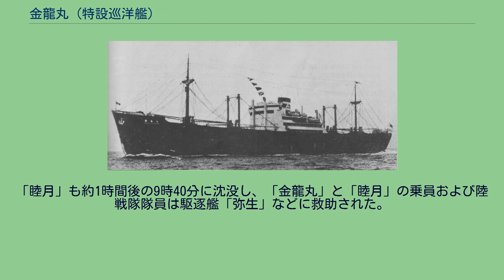金龍丸 (特設巡洋艦)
日本海軍・海上自衛隊の同名艦船
金龍丸（きんりゅうまる）は、 日本の商船の名前のひとつ。
1のうち、かつて国際汽船が所有していた貨物船で、一度も商業航海に使われることなく日本海軍に徴傭され、日中戦争では特設運送船、太平洋戦争では特設巡洋艦として運用され、第二次ソロモン海戦で戦没した。
本項で記述。
「金竜丸」としている文書もある。
1のうち、大光商船が所有していた4,392トンの貨物船。
1944年（昭和19年）8月21日にミ12船団に加入して航行中、ミンドロ島近海でアメリカ潜水艦ハッド (USS Haddo, SS-255) の雷撃で沈没した。
1919年（大正8年）7月創立の国際汽船は、経営難やそれに対応する立て直し策の末、ストックボートを主体とする船隊から優秀船を主体とする船隊に変貌していた。
「金龍丸」は、川崎造船所第5船台において建造されていた同型船の「金華丸」（9,305トン）が進水した1937年（昭和12年）11月18日に、空いたばかりの第5船台で起工し翌1938年（昭和13年）6月16日に進水、8月31日に竣工した。
「金龍丸」と「金華丸」は最高速度20ノットという超高速船であり、特に「金華丸」はすでに太平洋を驚異的なスピードで走り抜けていた。
しかし、「金龍丸」にはこのような機会が与えられず、竣工翌日の9月1日には日本海軍に特設運送船として入籍し、2日後の9月3日に徴傭されて呉鎮守府籍となる。
特設運送船として3年間行動ののち、9月5日付で特設巡洋艦に転籍して呉海軍工廠で特設巡洋艦としての艤装工事が行われた。
特設巡洋艦となった「金龍丸」は第四艦隊（井上成美中将）付属となり、同じ特設巡洋艦の「金剛丸」（国際汽船、8,624トン）とともに舞鶴第一特別陸戦隊を乗せてトラック諸島に進出。
第四根拠地隊の高角砲隊を乗せた「金龍丸」は12月3日にはクェゼリン環礁に進出し、ここで12月8日の開戦を迎える。
第四艦隊はウェーク島攻略を命じられており、第六水雷戦隊（梶岡定道少将）と第十八戦隊（丸茂邦則少将）を中心に攻略部隊を編成。
千歳海軍航空隊の陸上攻撃機による爆撃に呼応して8日午後にルオットを出撃し、ウェーク島に向かう。
12月10日夜、攻略部隊はウェーク島沖に到着し、「金龍丸」と「金剛丸」は大発動艇（大発）を降ろして陸戦隊の上陸に取りかかるが、折りからの荒波によって1隻が舷側に叩きつけられて使用不能となり、「金剛丸」からの大発も1隻が転覆した。
上陸は一旦延期され、3時25分から軽巡洋艦「夕張」以下諸艦艇によって艦砲射撃が開始されたが、ウェーク島の砲台から猛烈な反撃を受けた上に、健在のF4F ワイルドキャットが攻略部隊に対して繰り返し銃爆撃を行ってきた。
4時すぎに駆逐艦「疾風」の爆沈を目の当たりにした攻略部隊は、ただちに南西方向への避退を開始する。
銃爆撃により駆逐艦「如月」が沈没して「金剛丸」も機銃掃射で火災が発生するなどの被害を受けたが、「金龍丸」は被害なく退避した。
攻略作戦自体もついに中止に決し、攻略部隊各艦はクェゼリンに退却することとなって、12月13日にルオットに帰投した。
態勢を立て直した攻略部隊は、第二航空戦隊（山口多聞少将）などの支援を取り付け、第二次攻略戦を行うこととなった。
この際、「金龍丸」と「金剛丸」からの大発揚陸は波浪との関係上不適であると判定されたが、「金龍丸」は被害を受けていなかったこともあり、上陸用設備を改良して再度上陸作戦に投入されることとなった。
「金剛丸」は支援にまわって設営隊を乗せて部隊に加わった。
12月23日未明、攻略部隊は再度ウェーク島南岸に接近し、第二次攻略戦を開始する。
「金龍丸」は駆逐艦「追風」の先導を受けてウェーク島南西方に近寄って、大発をもって陸戦隊を上陸させた。
第二次攻略戦も猛烈な反撃に見舞われたが、ついに攻略に成功した。
「金龍丸」は12月26日までウェーク島に停泊ののち、12月30日にサイパン島に帰投した。
1942年（昭和17年）1月、「金龍丸」はカビエン攻略部隊（丸茂少将）に編入され、2隻の特設運送船、「吾妻山丸」（三井船舶、7,622トン）と「五洋丸」（五洋商船、8,469トン）とともに舞鶴第二特別陸戦隊を乗せてカビエンに向かった。
1月22日深夜、部隊はコプラ倉庫が炎上するカビエンに上陸部隊を送り、翌1月23日明け方ま...